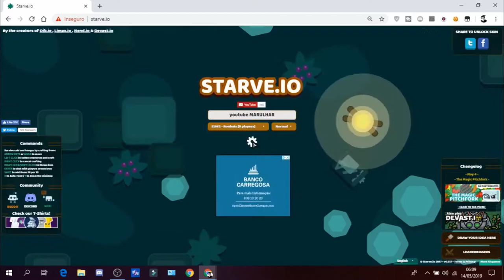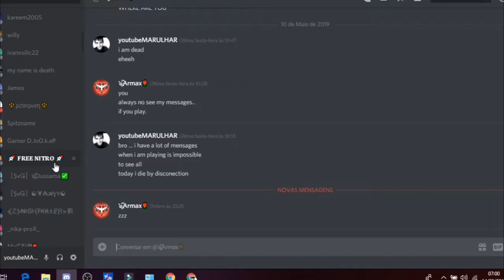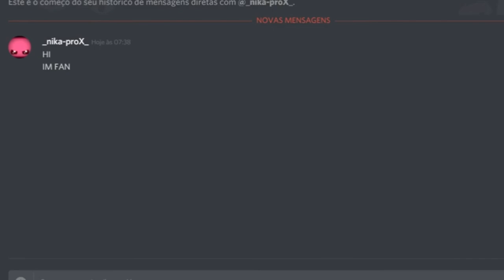youtube MARULHAR - Longest day EVER - Episode 1